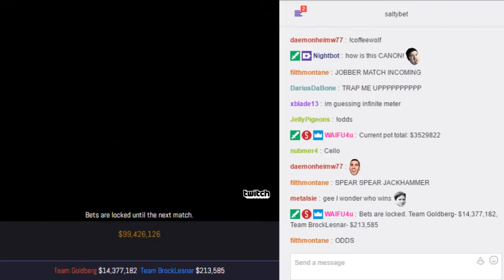SaltyBet: Team Goldberg Vs. Team BrockLesnar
Team Goldberg($14,377,182) Johnny(AC) by Muteki (yuki ai) & Riesbyfe Stridberg by IQS
Vs.
Team BrockLesnar($213,585) Brocken by Gm & Ultimate Warrior by Darkluigi at (Exhibitions) Shaker Classic 7391